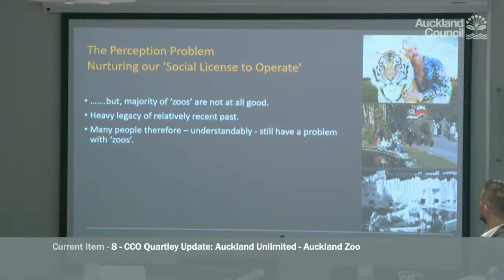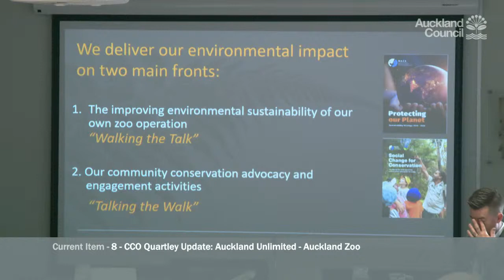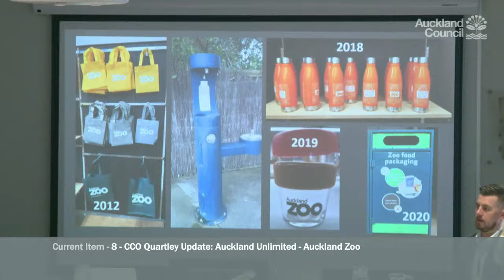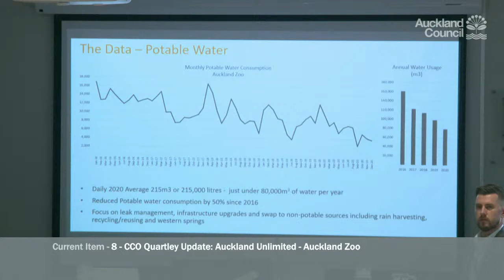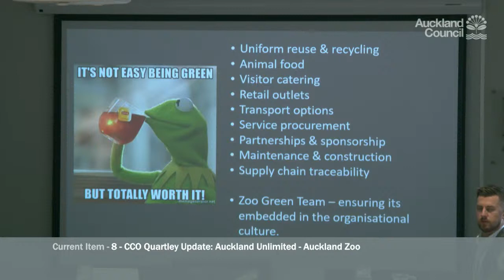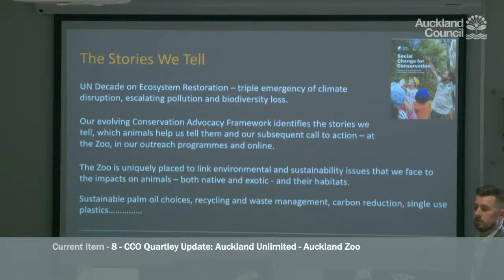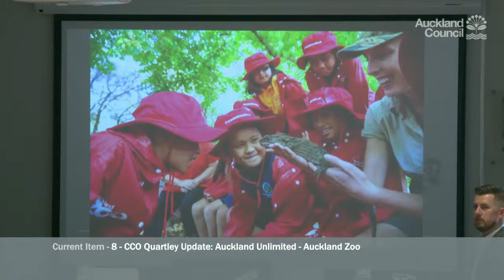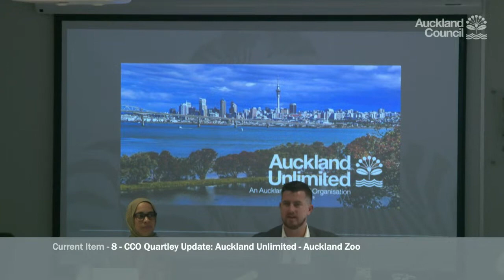10.6.21 - Environment and Climate Change Committee - Item 8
CCO Quarterly Update: Auckland Unlimited - Auckland Zoo